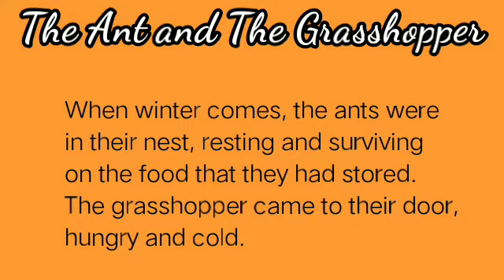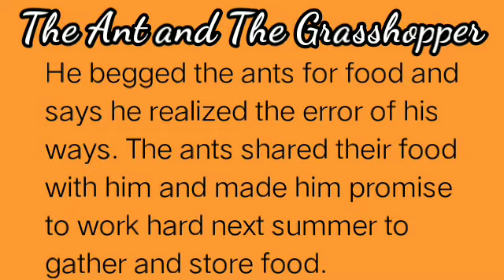English story - The Ant and The Grasshopper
This is a children story about The Ant and The Grasshopper